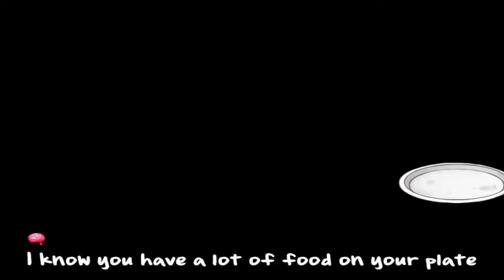Plants vs. Zombies - Complete Walkthrough (100% - Part 1)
Complete Walkthrough of ''Plants vs. Zombies'', played on Steam

Alternate Title: 100%-Run of Plants vs. Zombies (Part 1 - No Commentary)
Release Date: May 5th, 2009 (WW)
Platforms: Microsoft Windows, Xbox 360, PlayStation 3, Nintendo DS
Publisher: PopCap Games

💥Timecodes💥
00:00:00 - Opening & Menu

00:00:46 - Start Adventure (First Time)
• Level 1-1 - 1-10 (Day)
• Level 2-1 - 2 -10 (Night)
• Level 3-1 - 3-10 (Backyard - Pool - Day)
• Level 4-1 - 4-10 (Backyard - Pool - Fog - Night)
• Level 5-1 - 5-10 (The Roof)

04:49:44 - Mini-Games
• ZomBotany
• Wall-nut Bowling
• Slot Machine
• It's Raining Seeds
• Beghouled
• Invisi-ghoul
• Seeing Stars
• Zombiquarium
• Beghouled Twist
• Big Trouble, Little Zombies
• Portal Combat
• Column Like You See 'Em
• Bobsled Bonanza
• Zombie Nimble, Zombie Quick
• Whack a Zombie
• Last Stand
• ZomBotany 2
• Wall-nut Bowling 2
• Pogo Party
• Dr. Zomboss's Revenge

07:21:44 - Puzzle
• Vasebreaker
• To the Left
• Third Vase
• Chain Reaction
• M is for Metal
• Scary Potter
• Hokey Pokey
• Another Chain Reaction
• Ace of Vase
• Vasebreaker Endless
• I. Zombie
• I. Zombie Too
• Can You Dig It?
• Totally Nuts
• Dead Zeppelin
• Me Smash!
• ZomBoogie
• Three Hit Wonder
• All your brainz r belong to us
• I. Zombie Endless

08:14:50 - Adventure (Second Time)
• Level 4-1 (Backyard - Pool - Fog - Night)

About The Game:

Plants vs. Zombies is a 2009 tower defense video game developed and published by PopCap Games. First released for Windows and Mac OS X, the game has since been ported to consoles, handhelds, and mobile devices. The player takes the role of a homeowner amid a zombie apocalypse. As a horde of zombies approaches along several parallel lanes, the player must defend their home by putting down plants, which fire projectiles at the zombies or otherwise detrimentally affect them. The player collects a currency called sun to buy plants. If a zombie happens to make it to the house on any lane, the player loses and must restart the level.

Plants vs. Zombies was designed by George Fan, who conceptualized it as a more defense-oriented sequel to his fish simulator game Insaniquarium (2001), then developed it into a tower defense game featuring plants fighting against zombies. The game took inspiration from the games Magic: The Gathering and Warcraft III; along with the movie Swiss Family Robinson. It took three and a half years to make Plants vs. Zombies. Rich Werner was the main artist, Tod Semple programmed the game, and Laura Shigihara composed the game's music. In order to appeal to both casual and hardcore gamers, the tutorial was designed to be simple and spread throughout Plants vs. Zombies.

~ Geocax ~